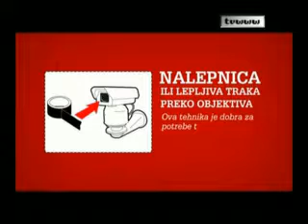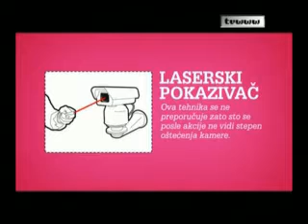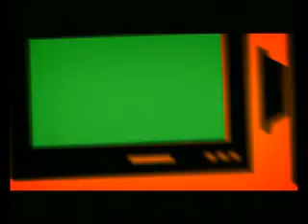Ciklotron-tvwww-Najveci hitovi I-epizoda 81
Tvwww je surferski magazin, namenjen svima koji uživaju na mreži.